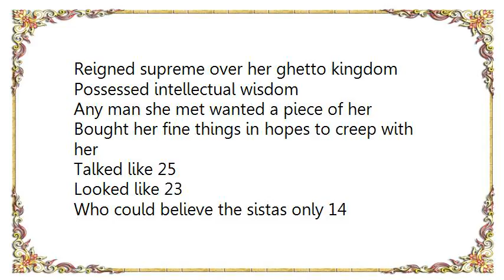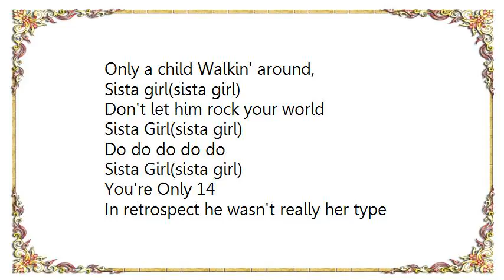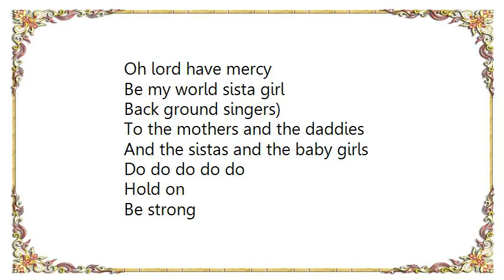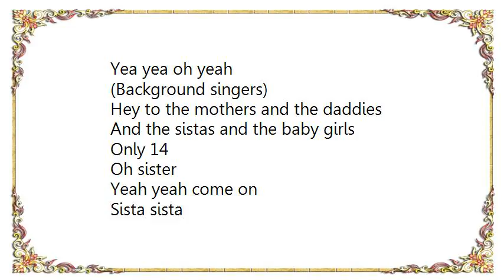Heather Headley - Sista Girl Lyrics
[Lyrics Heather Headley - Sista Girl]
This is for my sisters
And all my sister girls
Um
Yeah
She was 5 foot 9
If she didn't wear shoes
Body like a goddess
Walk by her own rules
Reigned supreme over her ghetto kingdom
Possessed intellectual wisdom
Any man she met wanted a piece of her
Bought her fine things in hopes to creep with her
Talked like 25
Looked like 23
Who could believe the sistas only 14

[Chorus]
Hold On
If You Can
Cross Your Legs
Forget that man
Someday
You'll look back and understand
Sista Girl(sista girl)
Only a child Walkin' around,
Sista girl(sista girl)
Don't let him rock your world
Sista Girl(sista girl)
Do do do do do
Sista Girl(sista girl)

You're Only 14
In retrospect he wasn't really her type
But he was tall with big hands and the sexiest eyes
So she fell for him and in the blink of an eye
He became part of her for the rest of her life
Four months later considering her plight
Belly's gettin' bigger she saw the plus sign
So she she calls him up hoping he'll ease her pain
(oh) Don't remember her name

[Chorus]

Sista Girl(sista girl)

Only 14
Hey mm hey, hey
Hummm Momma used to say sweet child
The world is at your door
Don't give it all away
Just look
There's so much of life in store for you
Baby wait and see
Take your time
Feed your mind
Be free

Hey to the mothers and the daddies
And the sistas and the baby girls
Oh lord have mercy
Be my world sista girl
Back ground singers)
To the mothers and the daddies

Hold on
Be strong
Sista girl
Hey Hey Hey Hey
You are only a baby sista
Sista sista sista sista girl
Cause you're only 14

Listen to the sisters girl
Yea yea oh yeah
(Background singers)
Only 14
Oh sister
Yeah yeah come on
Sista sista